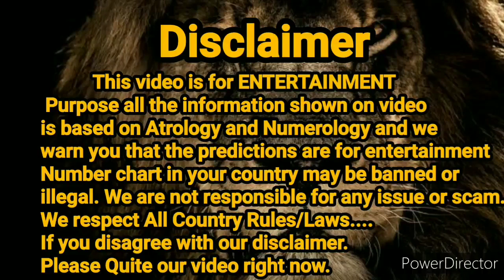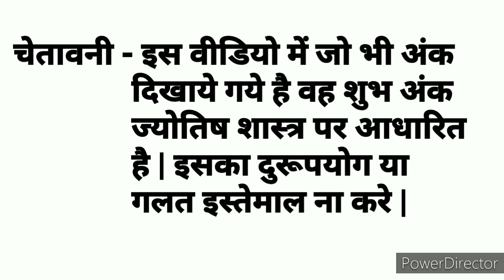Milan Night || 15.09.2021 || Open to Close